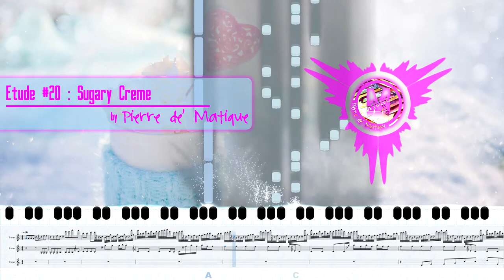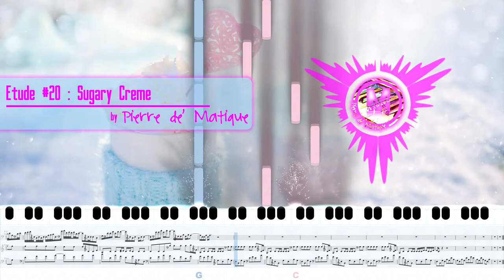Free Music, Etude #20 : Sugary Creme by Pierre de' Matique (Background Music For Cooking Video)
About this song/track/music:

This music (not the whole video itself) is released under Creative Commons 4.0. You may use it for your videos and even monetize it with attribution back to me.

Track/Song/Music name : Sugary Creme
Etude : Etude Number 20 (Etude #20)
Release Date : 14th of October, 2020
𝗢𝗿𝗶𝗴𝗶𝗻𝗮𝗹 𝗺𝘂𝘀𝗶𝗰 𝗰𝗼𝗺𝗽𝗼𝘀𝗶𝘁𝗶𝗼𝗻 𝗯𝘆 𝗣𝗶𝗲𝗿𝗿𝗲 𝗱𝗲' 𝗠𝗮𝘁𝗶𝗾𝘂𝗲!
*𝙈𝙮 𝙤𝙩𝙝𝙚𝙧 𝙢𝙪𝙨𝙞𝙘 𝙘𝙤𝙢𝙥𝙤𝙨𝙞𝙩𝙞𝙤𝙣𝙨 𝙖𝙣𝙙 𝙚𝙩𝙘 𝙞𝙨 𝙖𝙫𝙖𝙞𝙡𝙖𝙗𝙡𝙚 𝙗𝙚𝙡𝙤𝙬.

😍😍 😍 😍 😍 😍 😍 😍        𝗔𝘁𝘁𝗿𝗶𝗯𝘂𝘁𝗶𝗼𝗻        😍 😍 😍 😍 😍 😍 😍😍

Photo by Jill Wellington from Pexels.

Hi all,

1) First access up to 30 days earlier.
2) High quality MP3 musics.
3) Music sheets for your practices.
4) Midi files.

2) 𝗙𝗼𝗿 𝗞𝗶𝗱𝘀 (𝗰𝗼𝗹𝗹𝗮𝗯𝗼𝗿𝗮𝘁𝗶𝗼𝗻 𝘄𝗶𝘁𝗵 𝗖𝘂𝘁𝗲𝗺𝗮𝘁𝗼𝗲𝘀), 𝗙𝗼𝗹𝗸 𝗦𝗼𝗻𝗴 | 𝗞𝗶𝗱𝘀 𝗦𝗼𝗻𝗴 | 𝗞𝗶𝗱𝘀 𝗞𝗮𝗿𝗮𝗼𝗸𝗲 | 𝗘𝗮𝘀𝘆 𝗣𝗶𝗮𝗻𝗼 & 𝗦𝗶𝗻𝗴𝗶𝗻𝗴 | 𝗥𝗵𝘆𝗺𝗲𝘀 | 𝗟𝘂𝗹𝗹𝗮𝗯𝘆 & 𝗺𝗼𝗿𝗲.

Best regards and have a nice day ahead!

With love,
𝑷𝒊𝒆𝒓𝒓𝒆 𝒅𝒆' 𝑴𝒂𝒕𝒊𝒒𝒖𝒆
𝘼𝙡𝙡 𝙨𝙤𝙣𝙜𝙨, 𝙢𝙪𝙨𝙞𝙘𝙨, 𝙞𝙢𝙖𝙜𝙚𝙨, 𝙫𝙞𝙙𝙚𝙤𝙨 𝙖𝙣𝙙 𝙚𝙩𝙘. 𝙞𝙨 𝙘𝙤𝙥𝙮𝙧𝙞𝙜𝙝𝙩𝙚𝙙 𝙗𝙮 𝙋𝙞𝙚𝙧𝙧𝙚 𝙙𝙚' 𝙈𝙖𝙩𝙞𝙦𝙪𝙚.